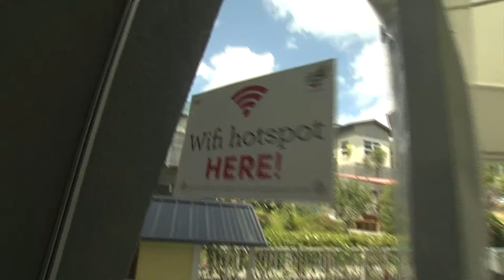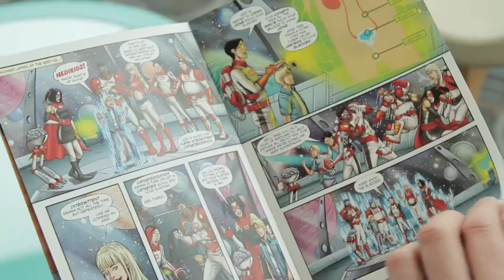Medikidz at The Ronald McDonald House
We met up with some Medikidz fans outside Auckland's Ronald McDonald house. Meet Joseph, Sofia and their Mom Erica.